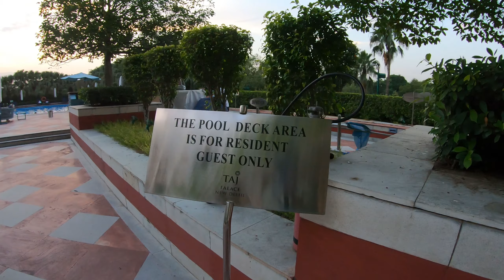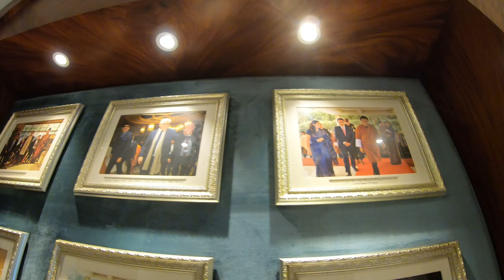A Royal Hospitality | Taj Palace Delhi | 5star hospitality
The luxurious Taj Palace, New Delhi, is spread out over six acres of lush gardens in the heart of India's capital city. Watch this video to experience Authentic Indian Hospitality with Added Assurance of Safety & Hygiene. Electronic Air Filtration System Maintaining Air Quality as per International Standards.